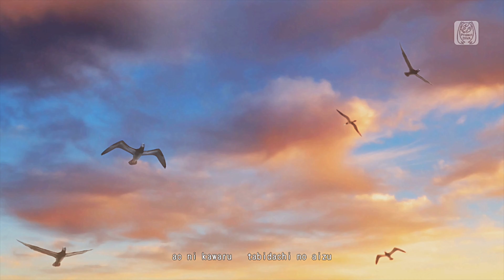Project DIVA MegaMix - Far Away【Non-TOON】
【feat.】 Hatsune Miku
【by】 kz